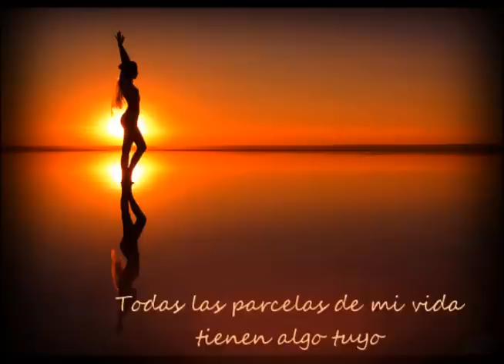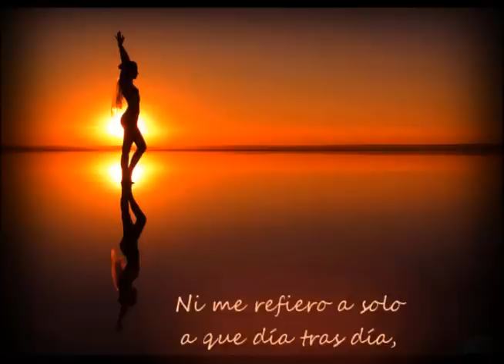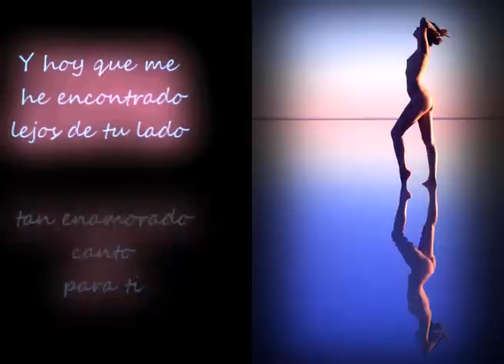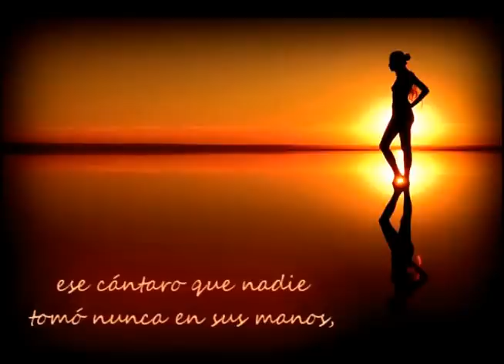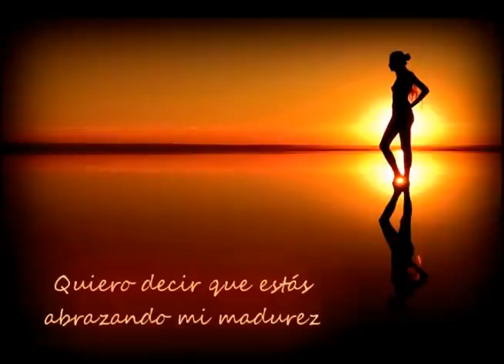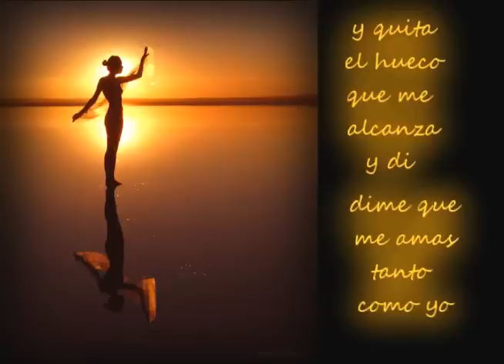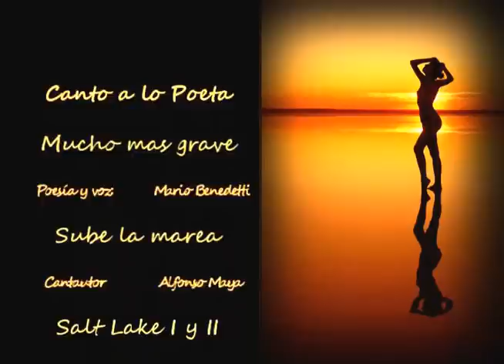Mucho más grave (Mario Benedetti)- Sube la marea (Alfonso Maya)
Todas las parcelas de mi vida tienen algo tuyo
y eso en verdad no es nada extraordinario
vos lo sabés tan objetivamente como yo.
Sin embargo hay algo que quisiera aclararte,
cuando digo todas las parcelas,
no me refiero solo a esto de ahora,
a esto de esperarte y aleluya encontrarte,
y carajo perderte,
y volverte a encontrar,
y ojalá nada más.
No me refiero a que de pronto digas, voy a llorar
y yo con un discreto nudo en la garganta, bueno llorá.
Y que un lindo aguacero invisible nos ampare
y quizás por eso salga enseguida el sol.
Ni me refiero a solo a que día tras día,
aumente el stock de nuestras pequeñas y decisivas complicidades,
o que yo pueda o creerme que puedo convertir mis reveses en victorias,
o me hagas el tierno regalo de tu más reciente desesperación.

No.
La cosa es muchísimo más grave.
quiero decir que además de ese dulce cataclismo,
también estas reescribiendo mi infancia,
esa edad en que uno dice cosas adultas y solemnes
y los solemnes adultos las celebran,
y vos en cambio sabés que eso no sirve.
Quiero decir que estás rearmando mi adolescencia,
ese tiempo en que fui un viejo cargado de recelos,
y vos sabés en cambio extraer de ese páramo,
mi germen de alegría y regarlo mirándolo.
Quiero decir que estás sacudiendo mi juventud,
ese cántaro que nadie tomó nunca en sus manos,
esa sombra que nadie arrimó a su sombra,
y vos en cambio sabés estremecerla
hasta que empiecen a caer las hojas secas,
y quede la armazón de mi verdad sin proezas.
Quiero decir que estás abrazando mi madurez
esta mezcla de estupor y experiencia,
este extraño confín de angustia y nieve,
esta bujía que ilumina la muerte,
este precipicio de la pobre vida.
Como ves es más grave,
Muchísimo más grave,
Porque con estas y con otras palabras,
quiero decir que no sos tan solo,
la querida muchacha que sos,
sino también las espléndidas o cautelosas mujeres
que quise o quiero.

Porque gracias a vos he descubierto,
(dirás que ya era hora y con razón),
que el amor es una bahía linda y generosa,
que se ilumina y se oscurece,
según venga la vida,
una bahía donde los barcos llegan y se van,
llegan con pájaros y augurios,
y se van con sirenas y nubarrones.
Una bahía linda y generosa,
Donde los barcos llegan y se van.
Pero vos,
Por favor,